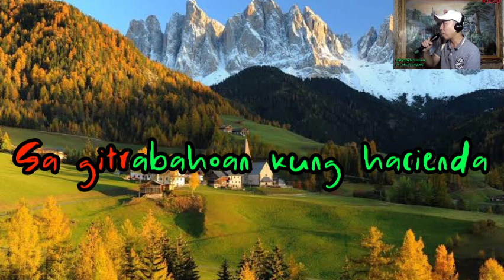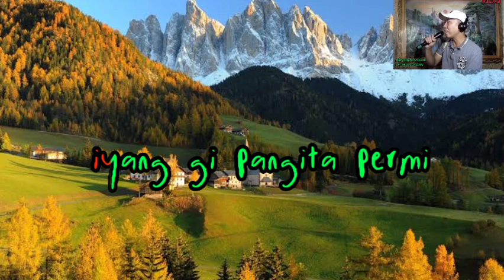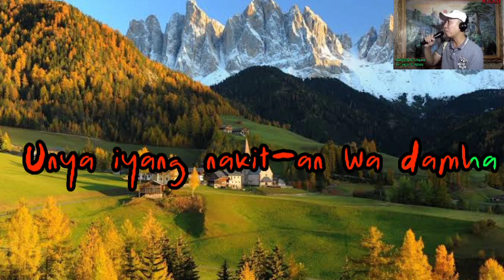(MANGGANG HILAW) - Max Surban (ALEXB.cover)